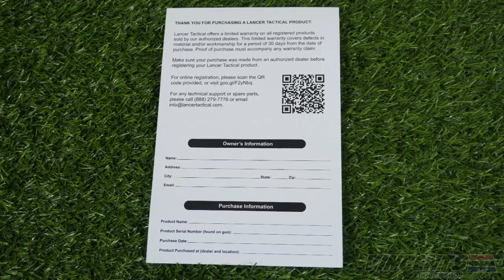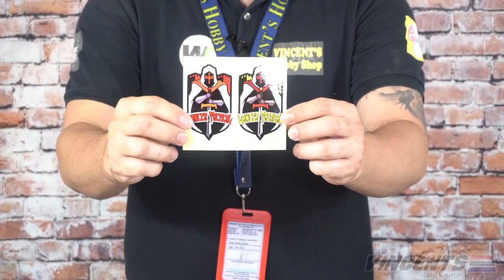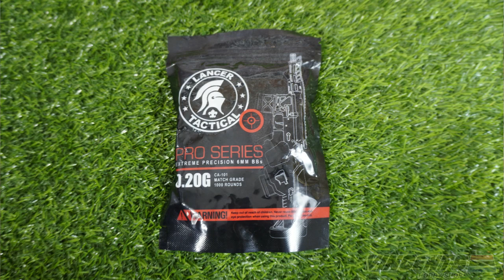UNBOXING OF LANCER LT-25G "INTERCEPTOR"